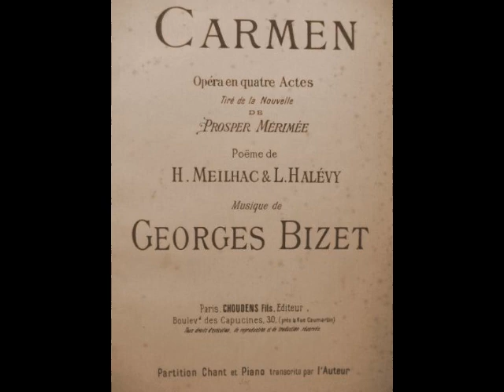Sydney Rayner - La fleur que tu m’avais jetée (Decca, 1932)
Sydney Rayner (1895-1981) was an American tenor whose career encompassed opera, musical theater, radio and concerts. Born in New Orleans, Rayner began vocal studies after spelling the singer of a dance band with which he played fiddle. For a year, he “survived” (Rayner’s words) a teacher who trained him as a baritone before finding another teacher who recognized his tenor voice. His debut was as Araquil in a local production of Massenet’s La Navarraise in 1924, an engagement which paid him $100. Seeking further study, Rayner quit his job as a window dresser and travelled to Milan to work with pedagogue Giuseppe Ragusa. After a year with Ragusa, he began singing local concerts, and made his Italian debut as Rodolfo in La Bohème on June 6, 1927 at Rome’s Teatro Adriano. Reviews were enthusiastic and Rayner was soon in demand throughout Italy. Performances in Spain and Portugal followed, and the tenor returned home in the winter of 1927 for a series of well received concerts.

For the next few years, Rayner divided his time between Europe and the U.S. There were important debuts with the Staatsoper Berlin and San Francisco Opera, but it was at Paris’ Opéra-Comique, where he debuted in January of 1930 as Julien in Louise, that he found his artistic home for the next five seasons. Rayner sang a variety of roles there, including Pinkerton in Madama Butterfly, Don José in Carmen, des Grieux in Manon and the title role in Werther. The busy tenor also made appearances in the French provinces, as well as in Switzerland and Belgium. Rayner also debuted with a pair of American companies known for presenting opera at popular prices, Salmaggi Opera and Fortune Gallo’s San Carlo Opera, marking the start of an association that would last until the end of his career.

Rayner’s Chicago debut came about on November 23, 1935 as Tannhäuser, and appearances with the Canadian Grand Opera and Cincinnati’s popular Opera at the Zoo followed. With his growing list of successes, it wasn’t long before Rayner was contacted by New York’s Metropolitan Opera, debuting with the company as Don José on May 23, 1936. Rayner was quite popular with New York audiences and seemed destined for a long and happy association with the Met…but it was not to be. Stubborn and opinionated by his own admission, his insistence on singing elsewhere during the Met season led to quarrels with management. After just two seasons and 25 performances of 7 roles including Canio, Turiddu, Hoffmann, des Grieux, and Faust, Rayner’s Met career was over.

The early ‘40s saw appearances in Chicago, Rio, Sao Paolo and Havana. These engagements were few and far between, however, and Rayner found himself in need of income. Shortly after his dismissal from The Met, Rayner filed for bankruptcy, claiming over $14,000 in debts and no assets. A few years later, his wife Eva sued for divorce, citing “cruel and abusive treatment”. Luckily, the San Carlo Opera was always eager for a star of Rayner’s pedigree. For the next decade, the tenor crisscrossed the continent, visiting Detroit, St. Louis, Boston, Philadelphia, Baltimore, Memphis, Atlanta, Spokane, El Paso and many other cities. The repertoire consisted of the same audience favorites…Il Trovatore, Aïda, Pagliacci, and of course, Carmen, an opera which had become his favorite. One departure from this routine occurred on January 9, 1947, when Rayner created the role of Lippo Fiorentino in the premiere of Kurt Weill’s Street Scene. As was the case during his Met days, the tenor sang for Salmaggi during his nights off.

Rayner’s final performance was Canio in Pagliacci for Salmaggi Opera at the Brooklyn Academy of Music on April 15, 1950. Following his retirement from the stage, the tenor devoted his time to teaching from his Manhattan studio. He spent the next two decades training young voices before ill health forced his retirement in 1969. Following a long illness, Sydney Rayner died at his Long Island home on September 14, 1981, just two days after his 86th birthday.

Sydney Rayner was a man of many facets…and contradictions. He was as renowned for his cooking as he was for his work on stage, with newspapers often publishing his recipes.  He was a leading tenor at the Met yet chose to perform with a cut rate repertory company during his nights off. He was known to friends as a jovial, fun loving man, yet his temper and antagonistic behavior led to a cancelled Met contract as well as a divorce. Rayner also possessed one of the great talents of his generation. It’s a pity he’s largely forgotten today. Rayner’s repertoire of 40 roles included the leads in Tosca, Andrea Chénier, Rigoletto, Forza del Destino, Ballo in Maschera, Otello, Lucia di Lammermoor, Salome, Martha, Lohengrin, Roméo et Juliette, and La Juive. His handful of discs made for Decca and Sonabel reveal an exciting spinto voice with a ringing top. Here, Rayner sings “La fleur que tu m’avais jetée” from Bizet’s Carmen. This was recorded in London for Decca in 1932.